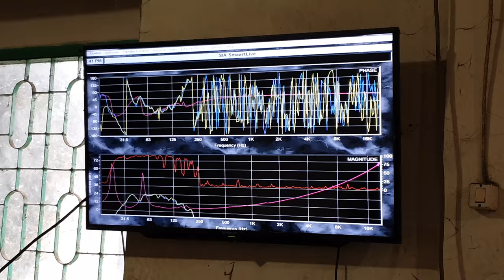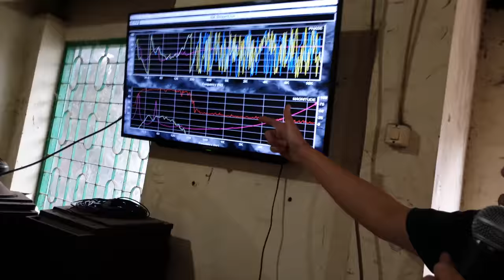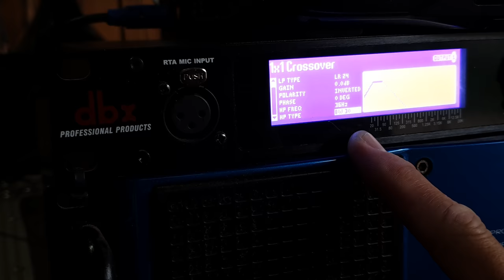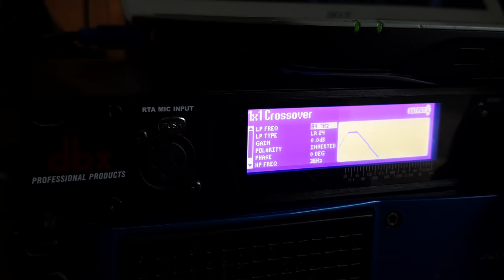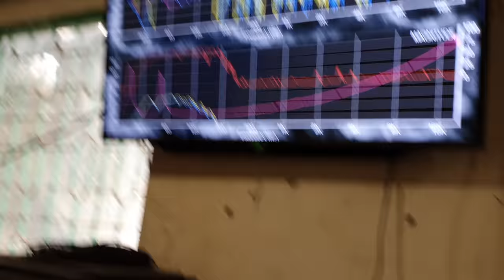Tes Komponen 21 Inch Phaselab Tornado 21. Bakal Edan Nih....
Memadukan pengukuran dan kebutuhan pengguna, pangukuran adalah dasar dari penggunaan yang benar. Tidak hanya sembaranngan menyetel, apalagi untuk berlomba subwoofer. Mudah-Mudahan ini bisa menjadi inspirasi bagi banyak anak muda yang menyaksikan video ini